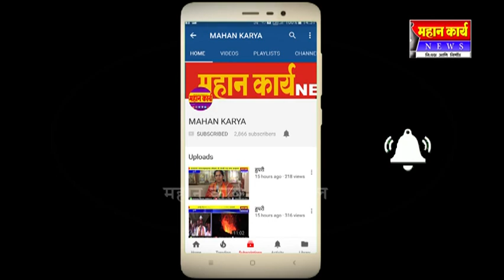हेरवाडतल कसल प्रशासन ; पंचायत समिती सदस्या कडाडल्या